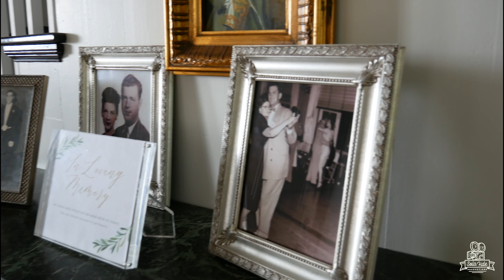Abby + Alex: Full Highlight